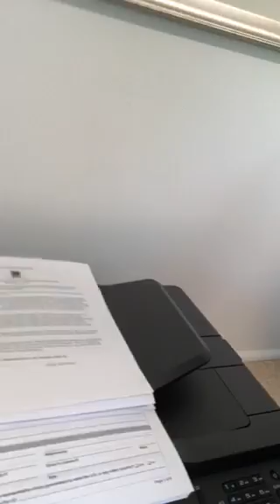Waterleaf at Keys Crossing Crib